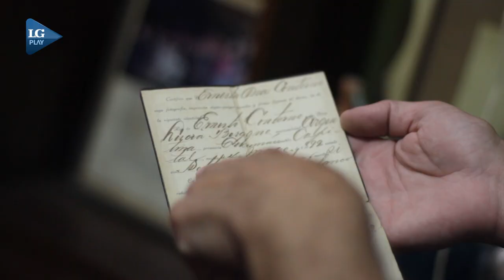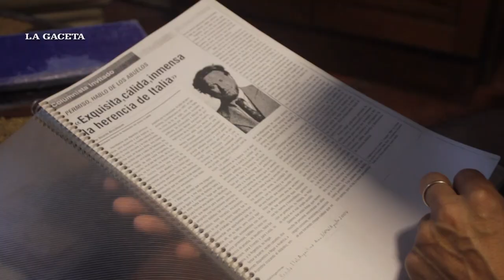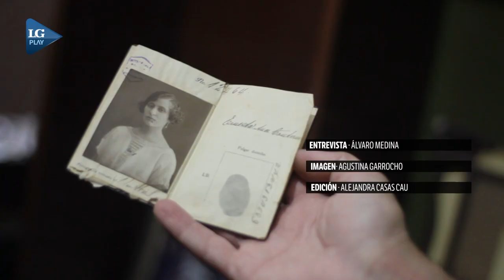Conserva objetos del pasado para rescatar las historias que nadie escribe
Javier Kirschbaum atesora objetos que nos muestran cómo era la vida cotidiana de los tucumanos hace 20, 30 o 40 años. Museo itinerante.